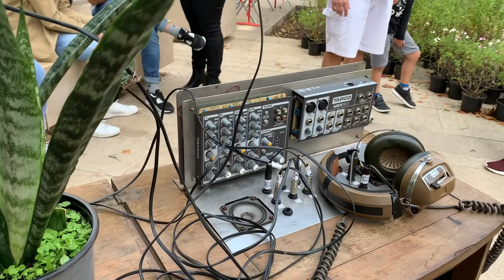Aéro florale 2 à Aix en Provence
L'aéroflorale est une serre volante qui voyage à travers le monde pour collecter des végétaux.Elle à fait escale à Aix en Provence avec des scientifiques à son bord !